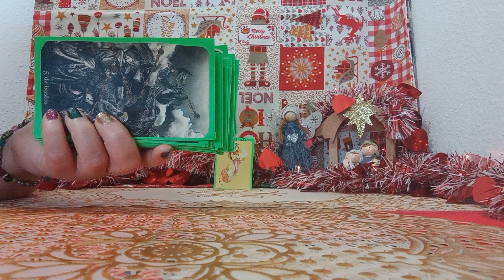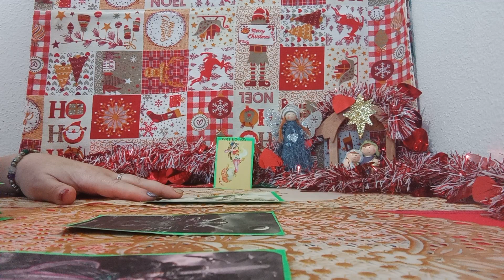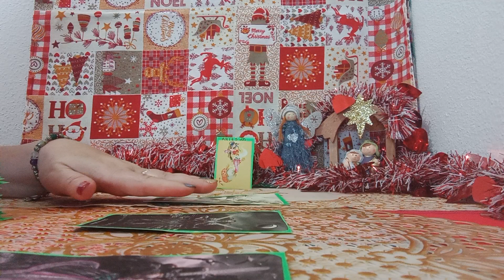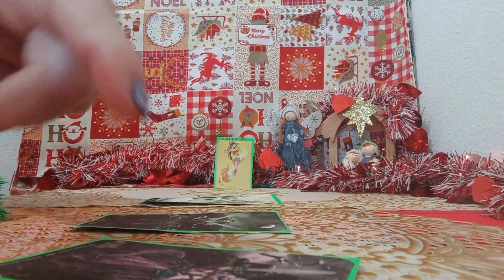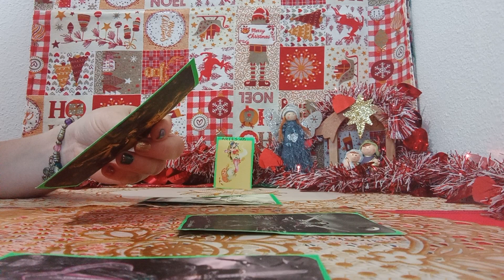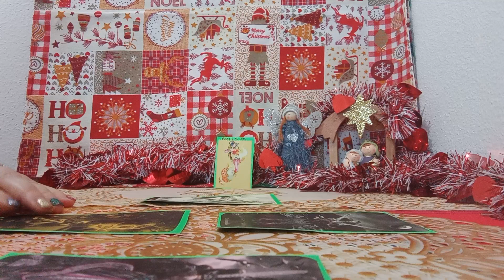QUE LOS CAMBIOS LLEGUEN A..VUESTRAS VIDAS#☘️